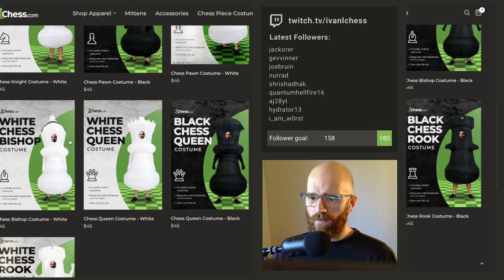Road to 1000 elo | Day 47 | Game 1 (766 elo)